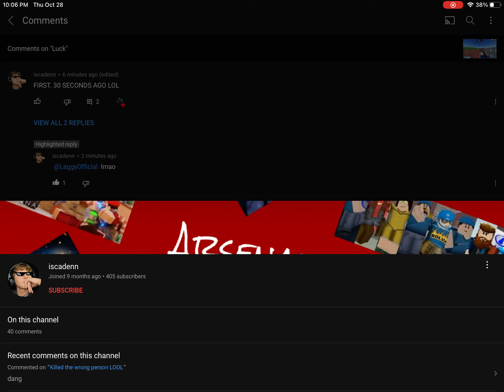responded to me